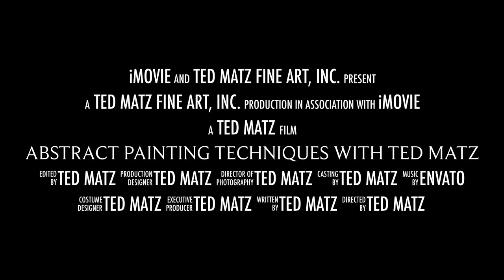Abstract Painting Techniques with Ted Matz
Memory Trees: a family managed and funded charitable foundation

Recognizing the enormity of the challenges our society faces, Memory Trees is dedicated to making a lasting impact through our campaigns and programs. Our efforts are driven by our singular focus - No Poverty - but we spread a wide net by investing in a variety of progressive strategies. Our "Jobs for Artisans" project offers artisans opportunities to create beautiful products by hand. When we create markets to sell those products, they are able to support themselves, their families and even their entire villages! Learn more about our initiatives and how you can get involved

Memory Trees is registered as a tax-exempt, public charity under IRS Code 501(c)3